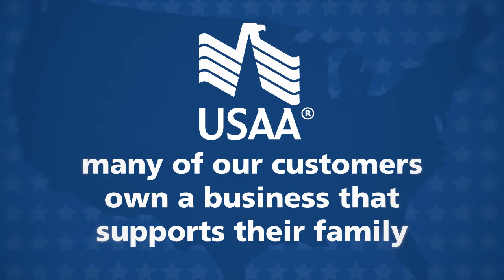Explainer Video Narration by Debbie Grattan Voiceovers for USAA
- Female Voice Over Talent Debbie Grattan is the featured voice on this Explainer Video Narration for USAA.

• Debbie has worked with scores of well-known clients and has a lifetime of experience as a working actor. With over 24 years behind a microphone, voicing tens of thousands of scripts for many hundreds of satisfied clients, her customers have come to know Debbie as a female voice over talent who is professional, dynamic and able to deliver top quality reads across a wide spectrum of voiceover service applications.

• Debbie delivers More than just Lip Service! Discover what Debbie can do for you:
Radio & TV Commercials,
Business & Consumer Product Commercials,
Direct Response & Infomercials,
Political Ads,
Corporate Training Videos,
Explainer Videos,
eLearning Projects,
Tutorial & Instructional Videos,
On-Hold Phone Messaging,
Phone Prompts and IVR Recordings,
Characters, Animation VO,
Narration for Web Videos,
Outbound Marketing Messages,
And pretty much anything else that needs a voice!